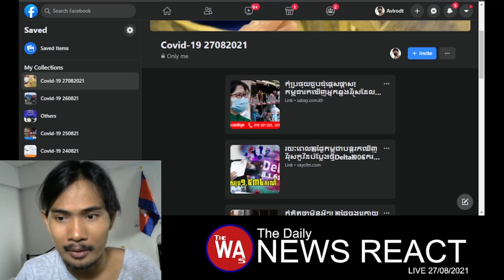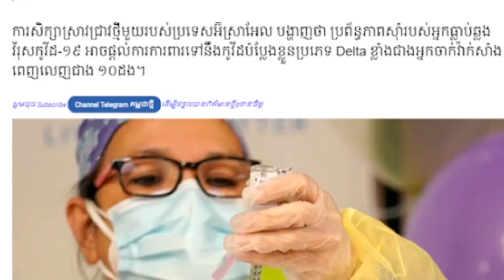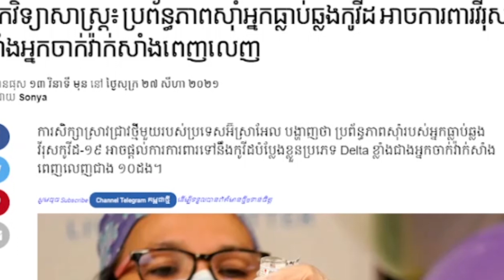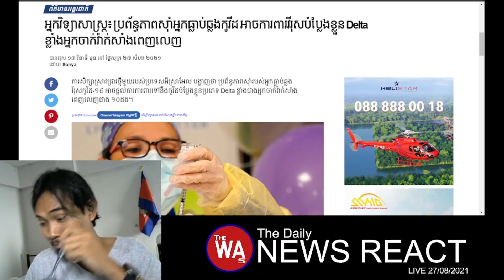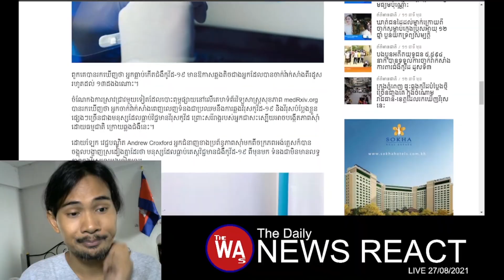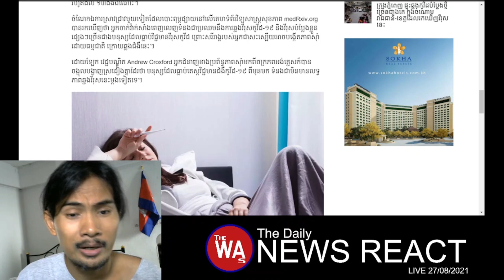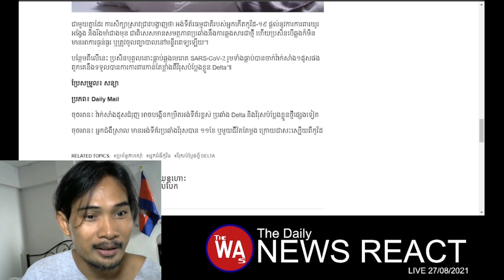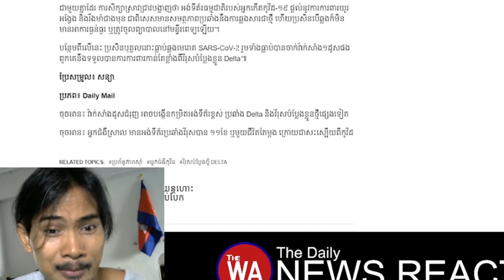អរខ្លាំង! អ្នកមិនទាន់បានចាក់វ៉ាក់សាំង ល្អជាងអ្នកចាក់គ្រប់ដូស ជាង ១០ ដង... | The Daily News React